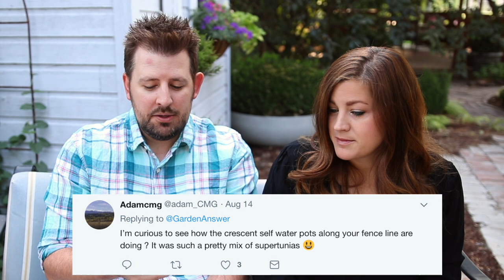Q&A + Updates 🌿 // Garden Answer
🌿LINKS🌿

BT Spray for Bud Worms
Insect Soap

🌿ABOUT ME🌿
My name is Laura and I, along with my husband, make gardening videos. I live in Eastern Oregon and garden in a zone 5. My parents own an independent garden center that I've worked at for over 10 years.

🌿MAILING ADDRESS🌿
Garden Answer
580 S Oregon St